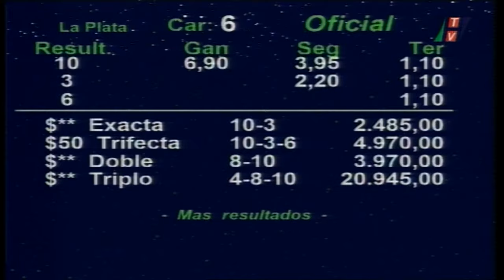Carr. 6 Premio: NINEVEH 04/04/2024